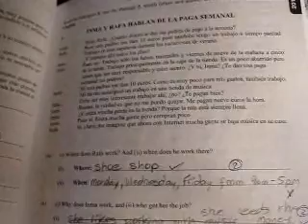Crazy Hamster!!!! BOOM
im just hiper here. no gemma :(